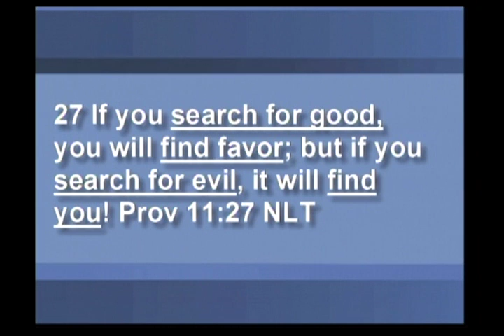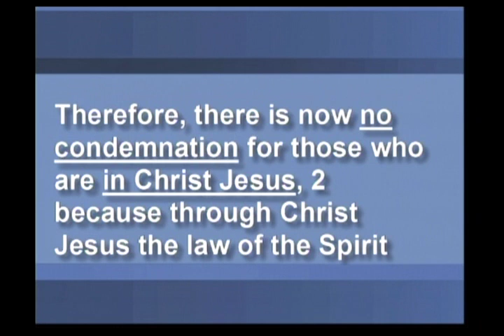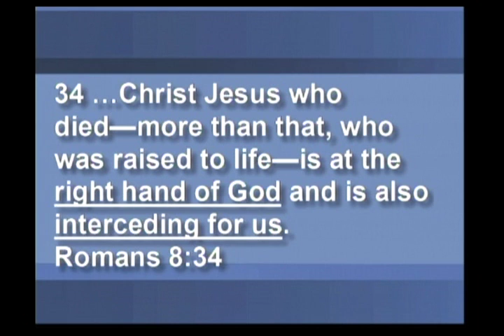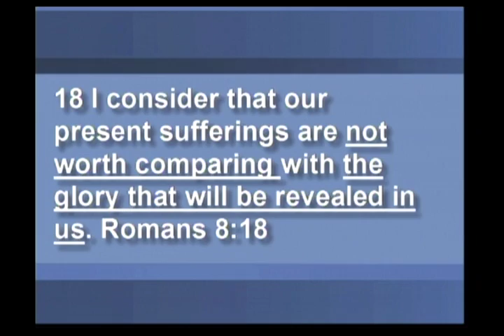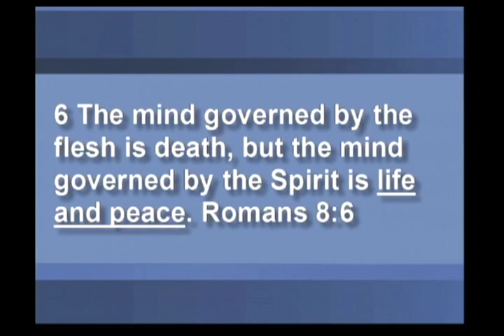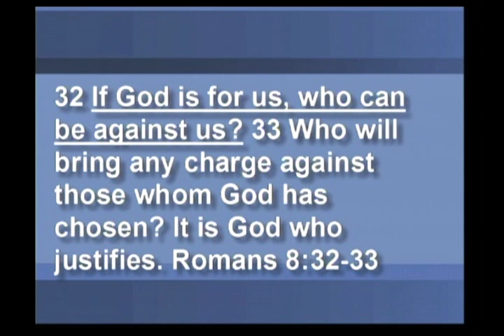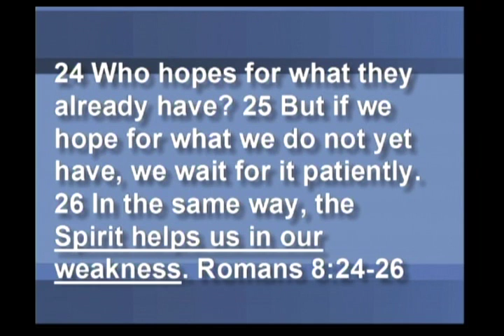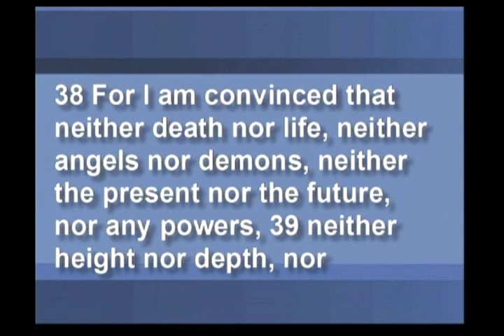“Stay Positive-I'm Optimistic”—(Pastor Trent) October 9, 2016